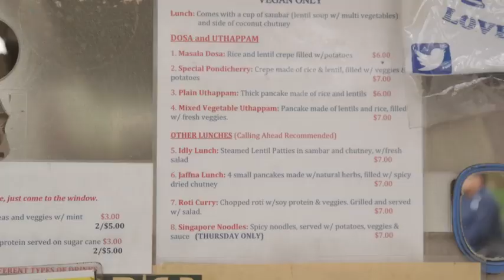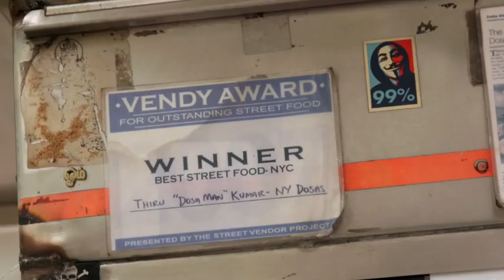Must watch Famed Dosa Man Of Washington Square Park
hi guys pls help nand support.
hello special thanks to Thiru Kumar, a.k.a. Dosa Man, sells healthy and delicious vegan South Indian food in Washington Square Park.

Produced by Jessica Leibowitz and Alex Tween

Category
News & Politics
License
Source videos
View attributions
 thanks. god blessed. share love and peace.